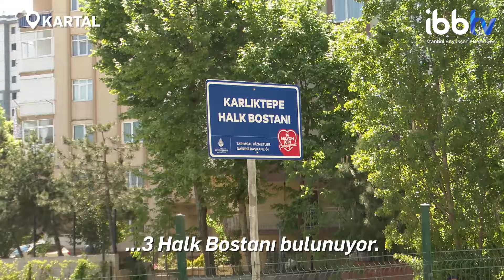HALK BOSTANLARININ SAYISI ARTACAK